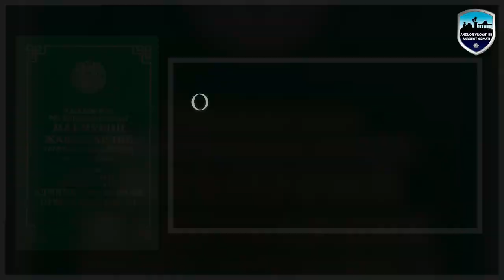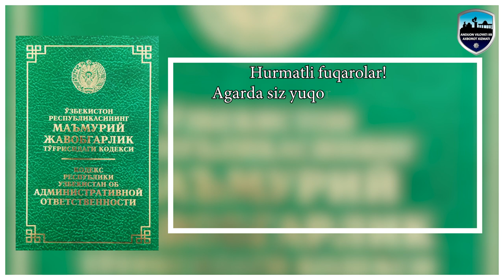PPX saf bo‘linmalariga maʼmuriy huquqbuzarlik to‘g‘risida bayonnomani tuzish vakolati berildi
Patrul-post xizmati saf bo‘linmalariga ichki ishlar organlari nomidan maʼmuriy huquqbuzarlik to‘g‘risidagi bayonnomani tuzish vakolati berildi